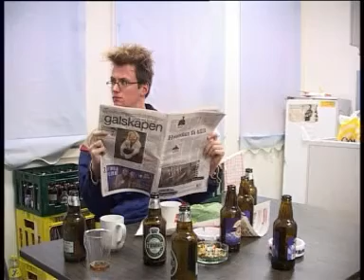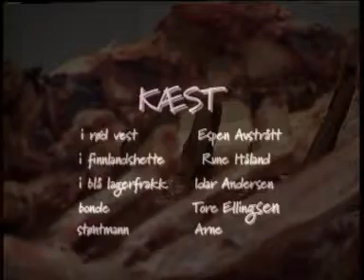Bonden som køyrde over innbruddstjuvradden og sidan åt han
Ein snål fim eg spela hovudrolla i. Det var ei innleveringsoppgave som Jonny hadde på Høgskulen i Stavanger.